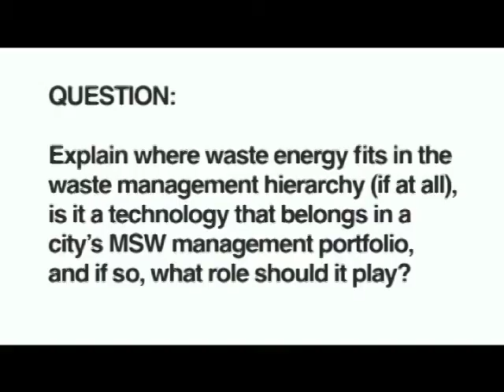Waste Management Hierarchy | 2013 Global Dialogue on Waste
Find updated content and more information about connecting with our panelists

Q: Explain where waste-to-energy fits in the overall sustainable waste management hierarchy (if at all), is it a technology that belongs in a city's Municipal Solid Waste Management portfolio, and if so, what role should it play?

Watch a discussion on the sustainable waste management hierarchy between Dr. Franz Neubacher (President of UV & P Environmental, Austria), Shawn Lawrence Otto (Author of Fool Me Twice and Co-Founder of ScienceDebates.org), and Dr. Eileen Berenyi (President of Governmental Advisory Associates). This panel discussion was moderated by Dr. Scott Kaufman (Co-Founder of PeerAspect LLC) and organized by "be Waste Wise"